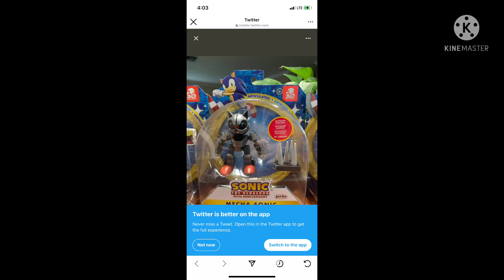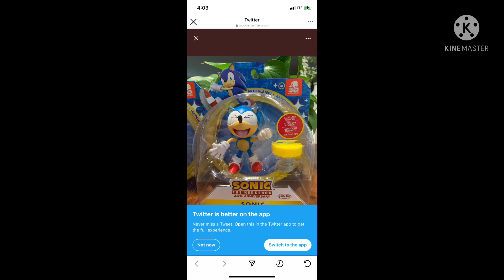Wave 5 of the 4 inch Figures are now at Target! Sonic The hedgehog Jakks News!